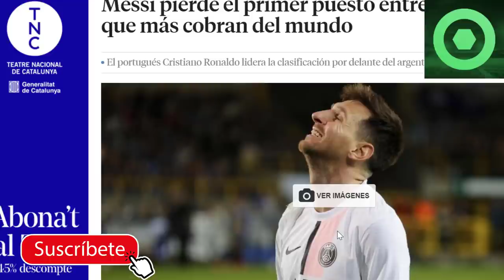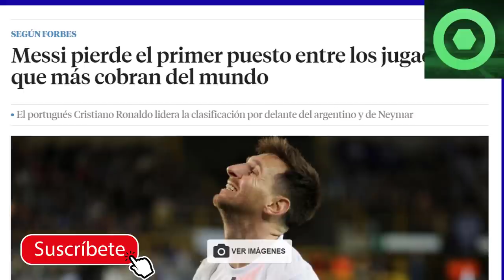🔴 MALAS NOTICIAS de LEO MESSI 🔴 PELIGRO con el BALÓN de ORO 🔴 POCHETTINO se PRONUNCIA sobre MESSI🔴